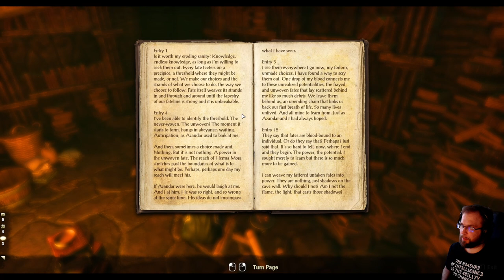Elder Scrolls Online Necrom - Shadow Over Morrowind part 7: Fateweaver Key [FIN/ENG]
Shadow Over Morrowind is the seventh main story arc of Elder Scrolls Online, following on from the Legacy of the Bretons.  Story arc is a reference to H.P. Lovecraft's short story The Shadow over Innsmouth, which the genre of cosmic horror. Expansion takes players to Necrom city on the Telvanni peninsula to combat a hidden, rising threat from Apocrypha.

Quests:
Fateweaver Key
Castoff Destinies